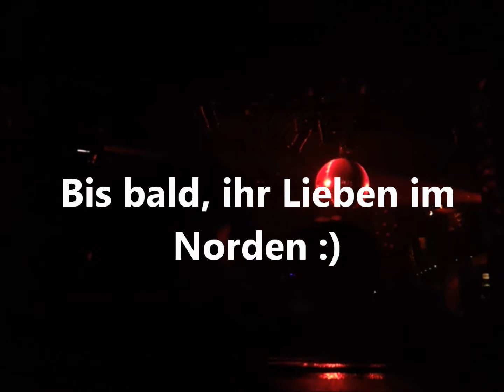Ayana @ Pumpe (Kiel) - 30.03.2013 - See you at P.o.H. Festival :)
This one was at Lost In Time Festival (Pumpe, Kiel) :) Ayana is playing at P.o.H. [Pursuit of Happiness] Festival from 31/05-02/06/2013 at Dätgen (near Bordesholm). See you!